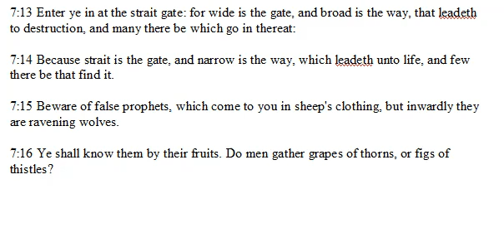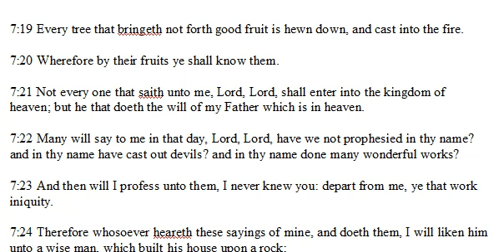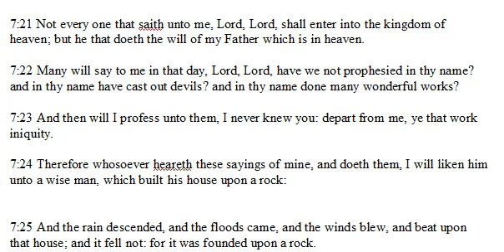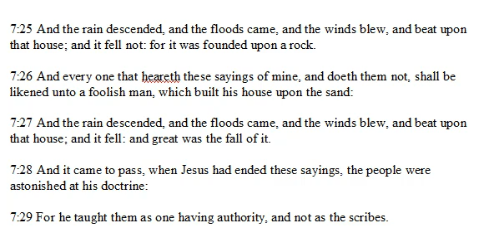Matthew_Chapter_7b.mp4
a daily Bible study and discussion from the King James version of the Bible